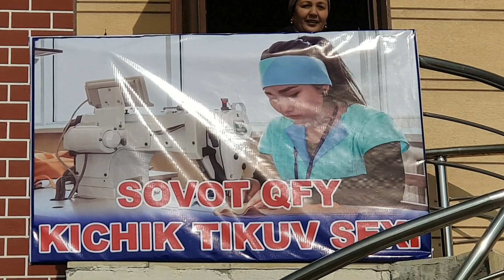Янгиобод туманидаги "Совот" қишлоғида янги тикув цехи очилди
Янгиобод туманининг барча маҳаллаларида хотин-қизлар учун янги иш ўринлари яратиш мақсадида бир қатор янги лойиҳалар, жумладан тикув цехлари ташкил этилаётгани тўғрисида хабар берган эдик.

Бугун туманнинг 1-сектор ҳудудига қарашли Совот қишлоғида ҳам анашундай тикув цехларидан бири иш бошлади.

Туман ҳокими, 1-сектор раҳбари Иброҳим Қаршибоев янги ташкил этилган тикув цехига ташриф буюрар экан, бу ерда ишчиларга яратилган шароитлар ва иш жараёнлари билан танишиш баробарида тикувчи аёллар билан суҳбатлашди.

Шу билан бирга, тикув цехини янада кенгайтириш ва иш ўринларини кўпайтириш юзасидан маъҳалла мутасаддиларига кўрсатмалар берди.

Мазкур тикув цехи 15 та янги ва замонавий тикув машиналари билан жиҳозланган бўлиб, натижада маҳалладаги 20 нафар ишсиз хотин-қизларнинг бандлиги таъминланди.

Шунингдек, бу ерга яна 10 та тикув машиналари олиб келиш ҳамда иш ўринларини 30 нафарга етказиш мақсад қилинган.